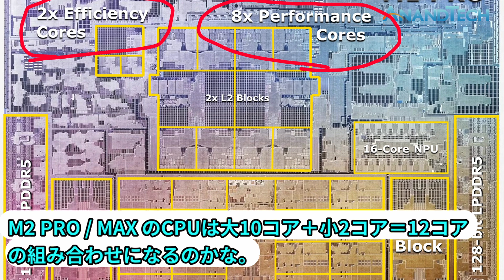ついに【M2チップ】テスト開始！『M2 PRO』『M2 MAX』チップのそれぞれの噂も出てきた。Mac miniやMacbook Proに搭載される予定か。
ついに【M2チップ】テスト開始！『M2 PRO』『M2 MAX』チップのそれぞれの噂も出てきた。

0:00 start

【参考情報】

プレゼント企画なども♪

【関連動画】